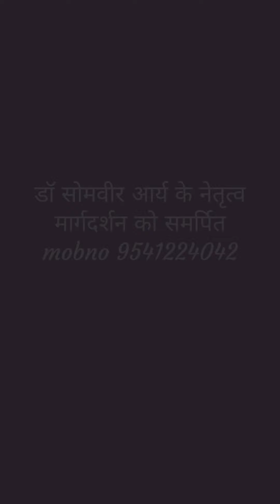श्वेताश्वतर उपनिषद पार्ट-2, प्राणायाम का स्वरुप,विधि,महत्व,लाभ,सावधानी-धर्मवीर सलोनी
डॉ सोमवीर के मार्गदर्शन में
श्वेताश्वतर उपनिषद पर यह वीडियो बनाई गई है।
प्राणायाम क्या है?
👍प्रकार, विधि, महत्व, स्थान,सावधानियां,लाभ,विशेष फल
👍प्राण ओर अपान का संयोग ही प्राणायाम है।
👍पूरक,रेचक और कुम्भक तीन प्रकार है।
👍उत्तर या पूर्व में मुख करके प्राणायाम करे।
👍मर्गचर्म और कुशा बिछाकर करे।
👍प्राणायाम से पहले नाड़ी शुद्धि अवश्य करे।दिन में चार बार ,सुबह,दोपहर,सांय और अर्द्ध रात्रि।
👍3 या 5 बार रोजाना नाड़ी शुद्धि करने से 15 दिन या 1 मास में नाड़ी शुद्धि हो जाती है।
👍नासिका के अग्र भाग पर दोनों नेत्रों को स्थापित करना चाहिए।
👍नाड़ी शुद्धि हो जाने पर शरीर हल्का,कान्ति, जठाराग्नि वृद्धि और नाद सुनाई देने लगता है।